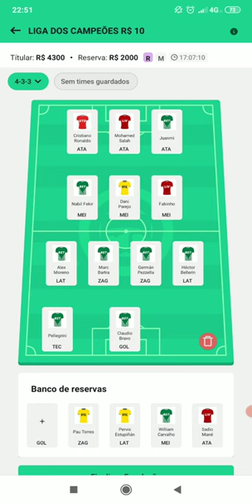Dicas da elite europeia, rei do pitaco.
Fala galera, bora para mais um conteúdo para o rei do Pitaco, dicas e análises que podem
 te ajudar a ganhar sua liga, bora pra cima 🔥🚀🚀🚀.